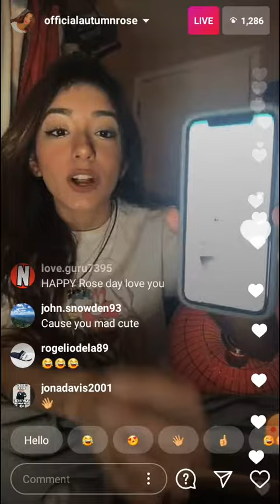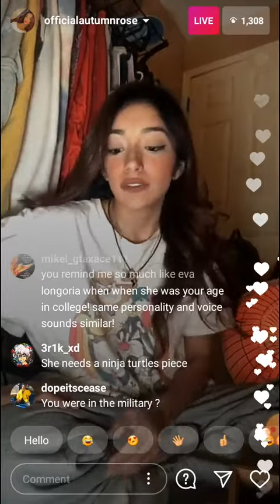Officialautumnrose live an talking to friends and fans